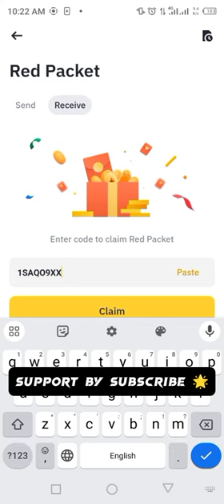Binance Red Packets crypto box 🎁 Codes For PEPE Free Today 9 , 10 MARCH 2024